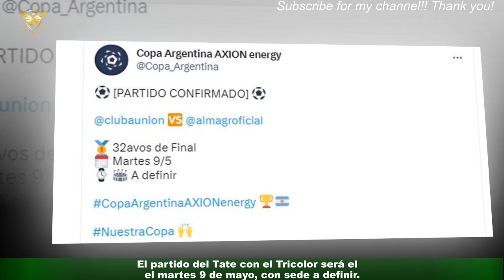Copa Argentina confirmó cuándo juegan y Almagro por los 32avos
La Copa Argentina confirmó este lunes cuándo jugarán Unión y Almagro por los 32avos del certamen.A falta de dar a conocer el horario del encuentro y dónde se jugará, el Tate puede planificar cómo desarrollar las próximas semanas. LEER MÁS? Tras la derrota, Méndez se mostró optimista y dijo que el equipo levantará cabeza